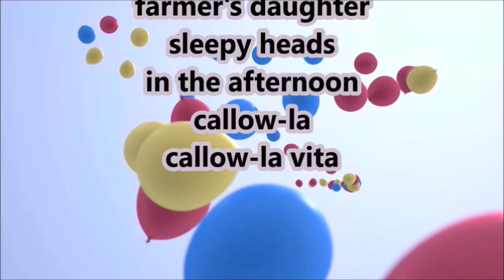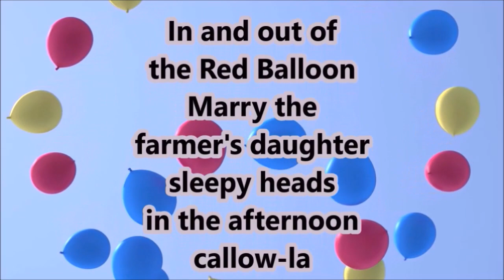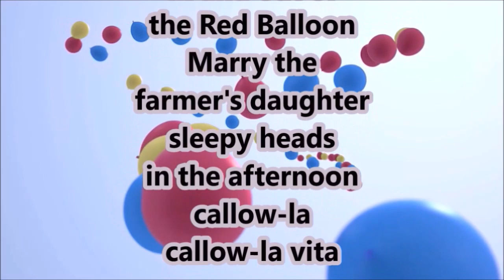The Red Balloon -- The Dave Clark Five